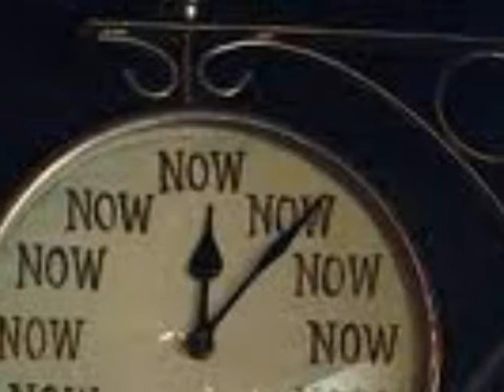Frunza mea albastra